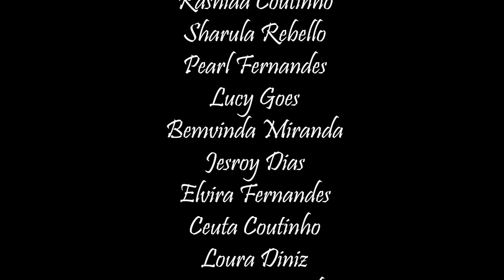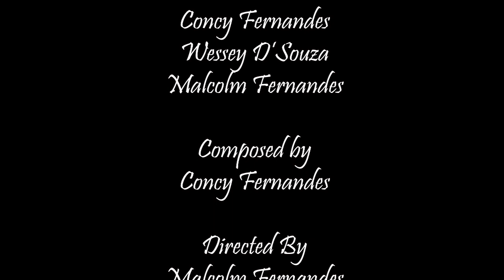Khuxalbhorit Bhurgeancho Dis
A Song dedicated to children on this occasion of Childrens day from the Cuncolim  Catechetical Association

Lyrics by
 Concy Fernandes

Directed by
Malcolm Fernandes

Cast
Sr.Idinha Fernandes (SCCG)
Gracy Diniz
Lucy Goes
Corina Dias
Rashida Coutinho
Bemvinda Miranda
Sharula Rebello
Ceuta Coutinho
Laura Diniz
Jesroy Dias
Elvira Fernandes
Frieny Fernandes
Malcolm Fernandes
Sangeeta D'Souza
Concy Fernandes
Meena Coutinho
Janis Fernandes
Clarissa Fernandes
Sweezel  D'Souza
Wessey D'Souza
Pearl Fernandes

Singers
Sr.Idinha Fernandes (SCCG)
Concy Fernandes
Sunita Dias
Laura Diniz
Janis Fernandes
Wessey D'Souza
Pearl Fernandes

Music, Mixing & Mastering by
Devesh Dias

Leejoy Cardoso

Choreography & Costume by
Malcolm Fernandes

Velorians by the sea (Open Air Hall), Orlim

Inspiration taken from Vengaboys - Shalala lala